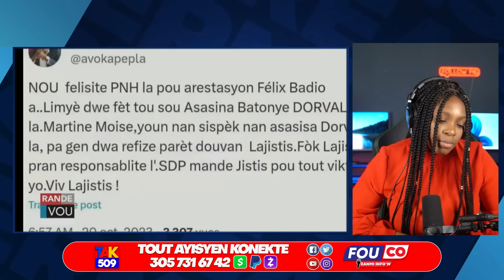Badio vle mouri..kontra 720 milyon$ Touye Jovenel..3 Ayisyen ak vyan santi Anba kòd /Fouco